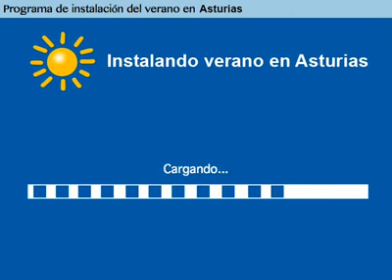instalando el verano en asturias y¿tu? compartir